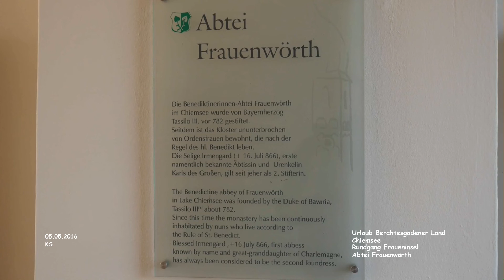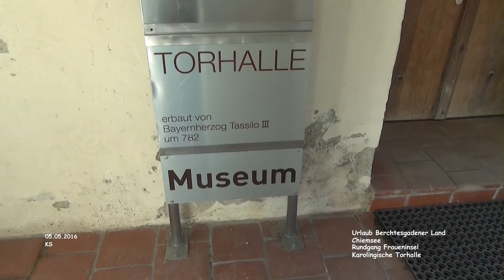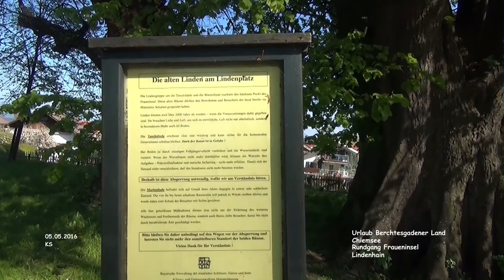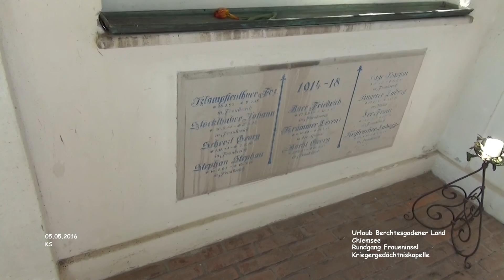Rundgang Fraueninsel - Chiemsee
Berchtesgadener Land - Urlaub

Rundgang Fraueninsel